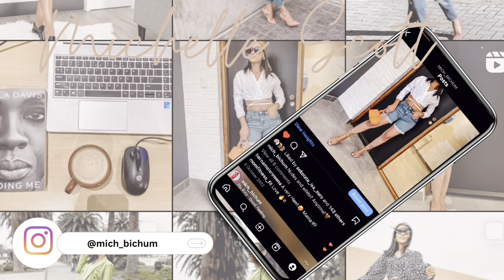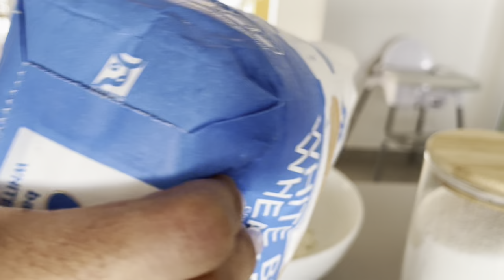Trying To Juggle It All | Corporate Baddie | Mom Duties | HomeMaking | Namibian YouTuber.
Hi liefies

We back again with another one. I hope you enjoy it🙏